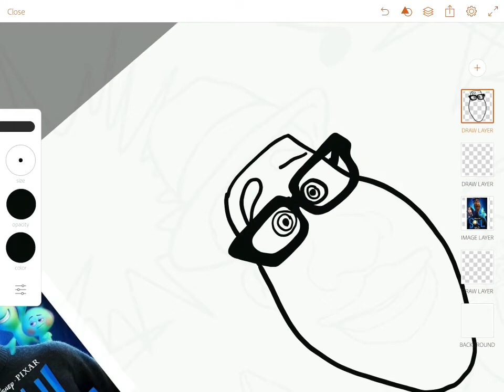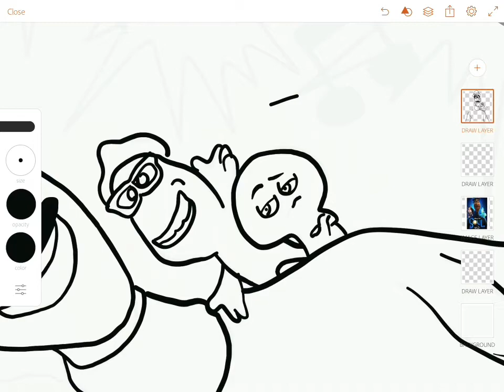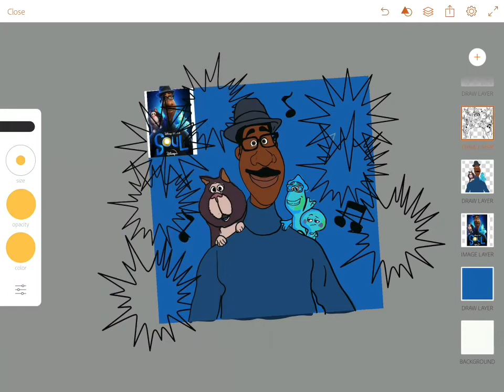Drawing soul the movie